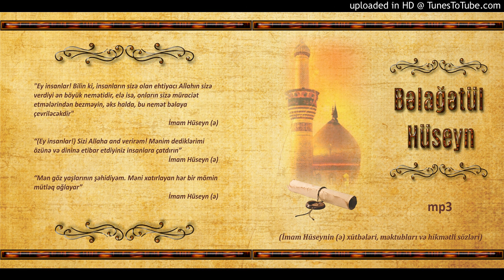158.Bəlağətül Hüseyn - Fəsil 3, 77 ci hissə